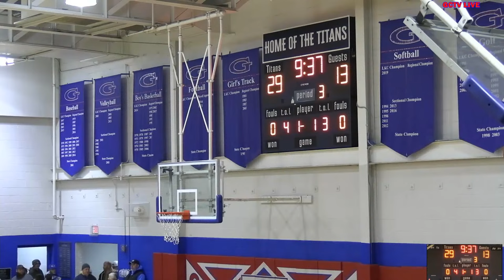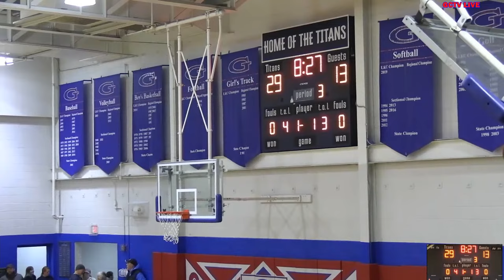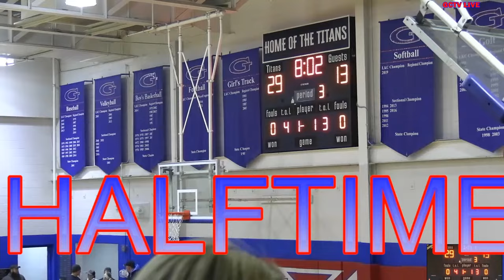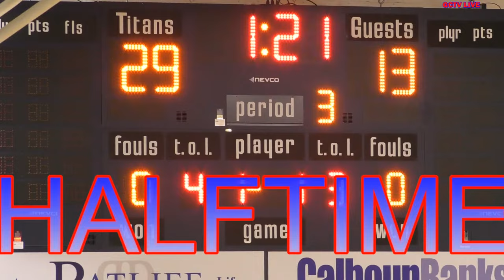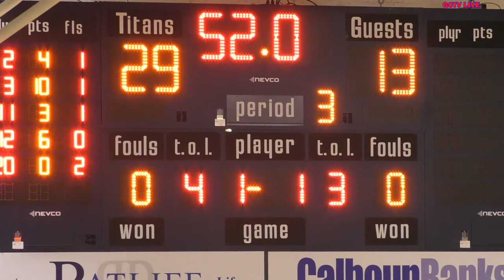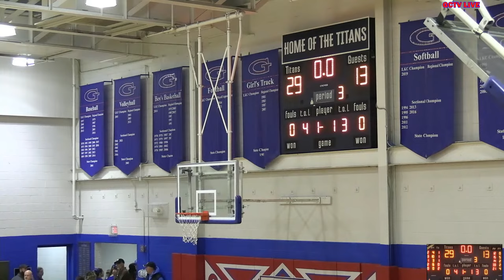Gilmer County High School Titan Girls Basketball vs. Roane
Varsity only at 7:30 PM. Let's go, Titans!